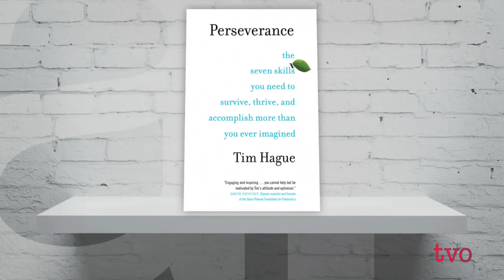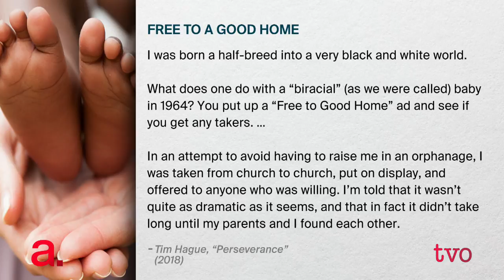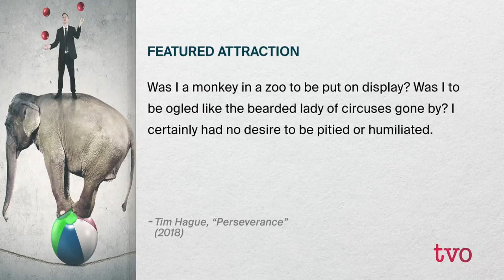My Life with Parkinson's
Tim Hague and his son, Tim Jr., won the first season of The Amazing Race Canada. What made the feat particularly notable was the fact that Tim has Parkinson's disease. He documents his experience with Parkinson's, the challenge of the race, and his advocacy work with the charity U-Turn Parkinson's in his book, "Perseverance," which he discusses with Nam Kiwanuka.